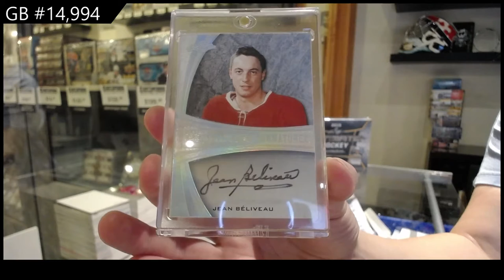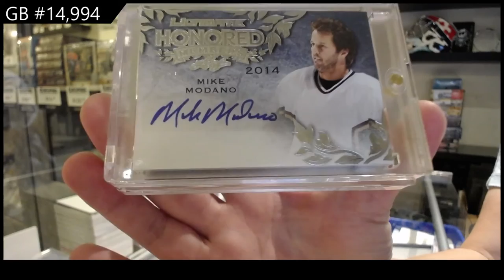15-16 Leaf Ultimate Hockey Box Break - C&C GB #14,994